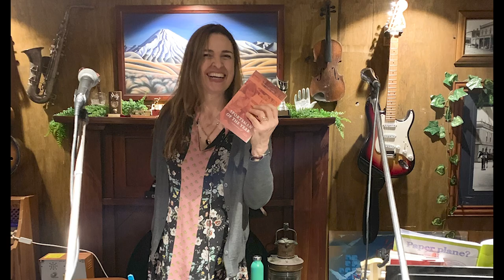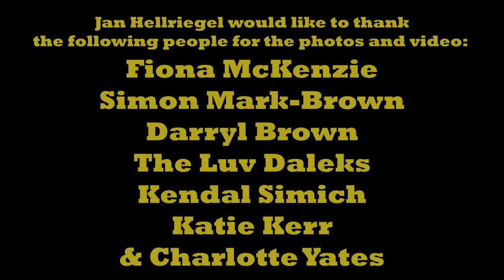So Happy by Jan Hellriegel - (A Short Film of Sportsman Of The Year tour 2019)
'So Happy'  by Jan Hellriegel from the album Sportsman Of The Year.
With corresponding book and podcast Sportsman Of The Year - A Suburban Philosophy
for more information and song credits.

So Happy.  A Short film.
In 2019 after 25 years, Jan Hellriegel decided to tour to promote her album and book "Sportsman Of The Year - A Suburban Philosophy". Here are some highlights.

So Happy
Written By Jan Hellriegel and Wayne Bell
Published by Songbroker Music Publishing

Cast (The Players)
Jan Hellriegel, Mark Hughes, Ben King, Ben Fulton, Brett Adams, Mike Burrows, Wayne Bell and Friends from the road.

Credit information.
Thank you  to all the venue, events and books stores for letting perform and much and much appreciation to everyone who turned up to the shows.   Plus a big thank you to everyone who told me they enjoyed the album and the book. You feedback means a lot.
Regards, Jan Hellriegel

Video Editing & Additional Footage by Harley Alexander, Creative Cavalry, Kerikeri, NZ

Photos, creative and video snippets;
Emma Robertson, Corrine Rutherford, Martin Brown, Robert Fink, Grant Stantiall, J.Lynette Dian, Desmond Hunt, Fiona McKenzie, Simon Mark-Brown, The Luv Daleks, Kendal Simich, Katie Kerr and Charlotte Yates and friends, family and audiences along the way.

And a thank you to the proprietors of the following venues and booksellers:

"So Happy"
Published by Songbroker New Zealand
Courtesy Blind Date Records / Seahorse Swim
Opening Titles
"Love And Conviction"
End Titles
"Neptune and Me "
Written and performed live  at the Nivara Lounge Hamilton by Jan Hellriegel